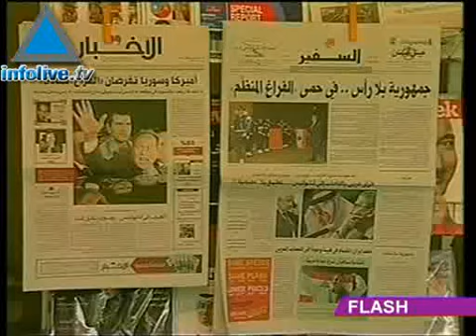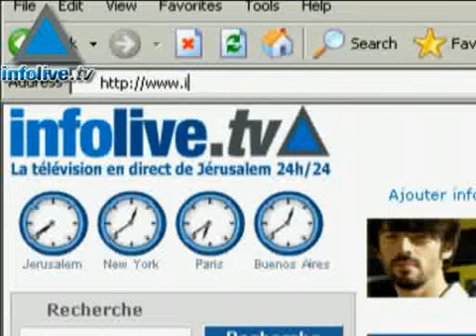Journal du Samedi 22 Décembre 2007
Bienvenue sur Infolive.tv, nous sommes le Samedi 22 Décembre, Merci de nous retrouver pour un flash d'informations.
-Selon Ami Ayalon, ministre sans portefeuille  du parti travailliste et ancien chef des services de renseignements

israéliens (Shin Beth), Israël ne disposerait pas de renseignements suffisants pour pouvoir lancer une opération de

sauvetage de Guilad Shalit
-Selon le quotidien Al-Sharq al-Awsat, le Hamas se préparerait à proposer une trêve sans conditions à Israël.
-La Syrie menace le réacteur nucléaire israélien de Dimona.
-La secrétaire d'Etat américaine Condoleza Rice a déclaré ce vendredi que les Etats-Unis étaient encore ouverts à toute

négociations avec l'Iran et la Syrie, si les deux pays se décidaient à changer leurs  orientations politiques

conflictuelles au Proche Orient.
-L'élection présidentielle libanaise, qui était prévue pour ce samedi 22 novembre, a été reportée une nouvelle fois

aujourd'hui, et repoussée au 29 Décembre prochain.